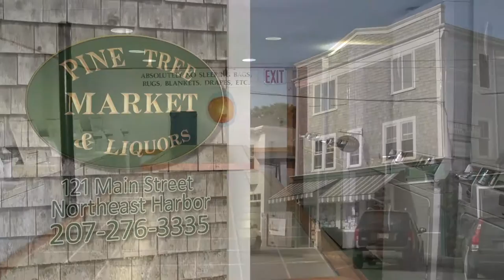Acadia Groceries- Pine Tree Market- Northeast Harbor